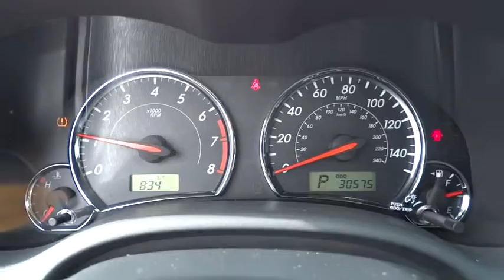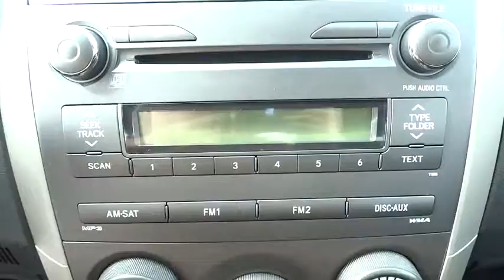2011 Toyota Corolla Conroe, The Woodlands, Spring, Tomball, Houston, TX P36166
2011 Toyota Corolla

2011 Toyota Corolla S, CD/MP3 - Stock#: P36166 - VIN#: 2T1BU4EE0BC665918

Gullo Toyota
500 I-45 South

Clean Carfax, Certified 7yr / 100k Powertrain Warranty, Alloy Wheels, Remote Keyless Entry, and One Owner. ABS brakes, Electronic Stability Control, Heated door mirrors, Illuminated entry, Low tire pressure warning, Remote keyless entry, and Traction control. Want to save some money? Get the NEW look for the used price on this one owner vehicle. Previous owner purchased it brand new! Car And Driver counts it among the top ten best sellers. Save your hard-earned cash for the fun stuff in life instead of flushing it down your gas tank every week. Contact our pre-owned specialists for your VIP appointment today!